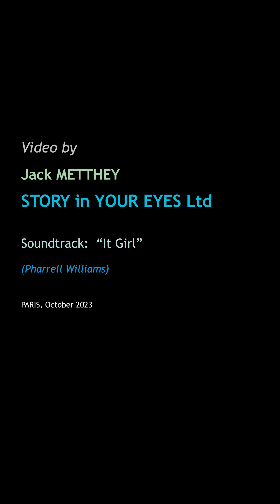SHAY's COLLECTION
A young woman is visiting an art collection in Paris.  Gradually she feels part of it